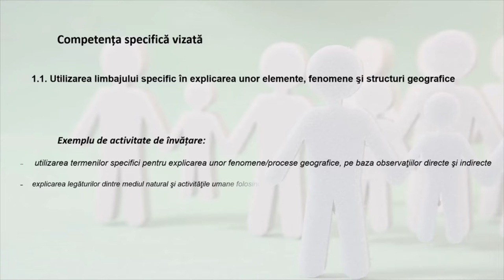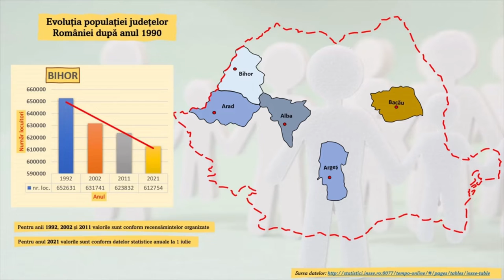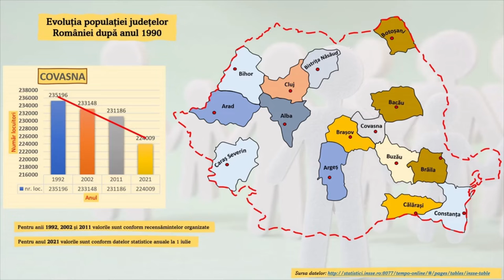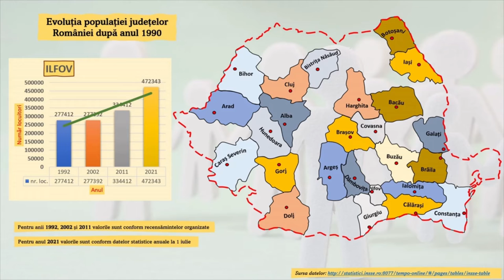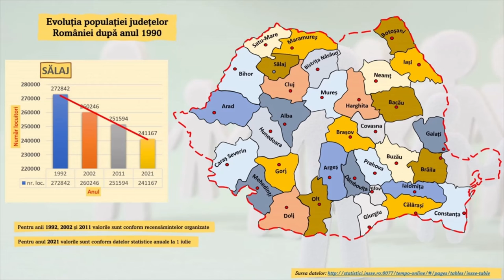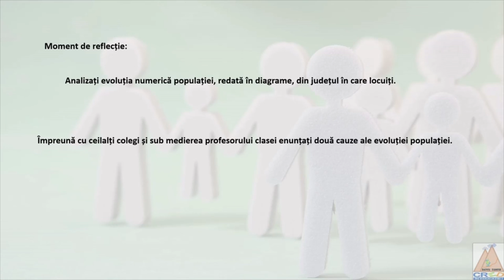Evoluția populației județelor României după anul 1990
Resursa este o prezentare dinamică a evoluției populației județelor României după anul 1990.